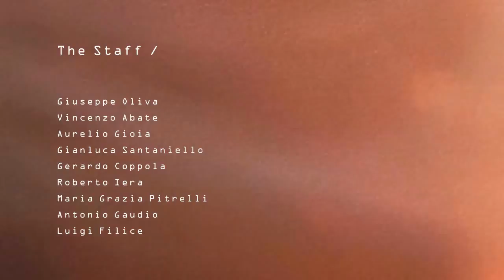MISTERY HUNTERS - Ufo a Rende (Cs) 2/2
Presentiamo in esclusiva sul nostro canale youtube l'intervista al sig. Giacomo che ha ripreso nei cieli della zona industriale di Rende (Cs) quello che sembra essere un UFO in due momenti distinti il 21/01/2012 e il 24/06/2012. Ci parlerà anche di un avvistamento collettivo avvenuto nel 2010 di una flottillas volteggiante sopra la zona di residenza.
Ricordiamo che la zona in questione (c.da Lecco di Rende - Cs) è teatro da diversi anni di avvistamenti di Oggetti Volanti Non Identificati da parte dei residenti e dei lavoratori della zona.
Molti di questi casi sono già stati documentati con foto e testimonianze da parte del C.U.N. da diversi anni.

Il team dei Mistery Hunters vi presenta i filmati originali del sig. Giacomo nella loro interezza e anche un analisi approfondita dei frames più interessanti alla fine di ogni ripresa cliccando sul seguente